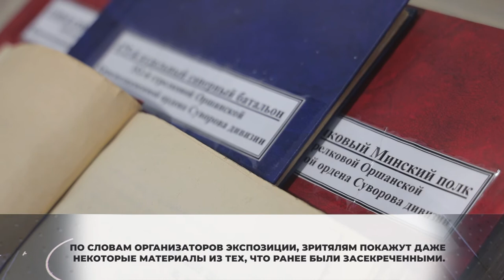Фотовыставка в «Артишоке»: в музее открылась фото-экспозиция. 17.12.2020